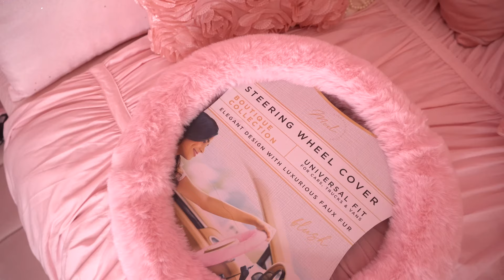PINK GIRLY HAUL | Juicy couture, Ross, Burlington, creme shop & more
Happy Pink Wednesday Dolls!

🎀SOCIALS🎀

♡Amazon Store Front